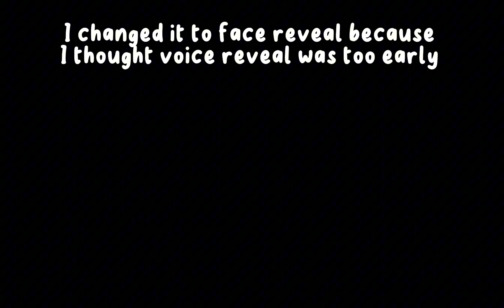face reveal and thank you so much for 43 sub!!!!!